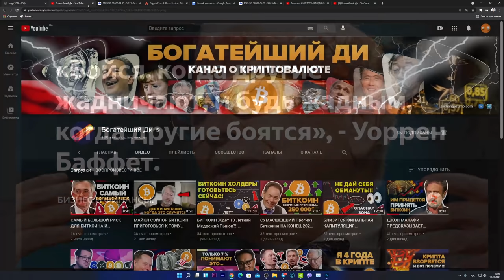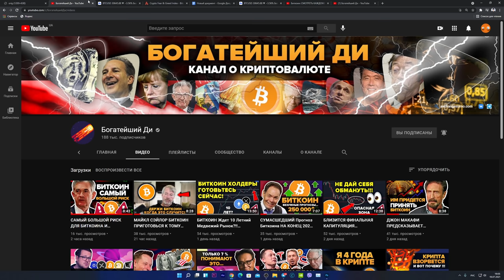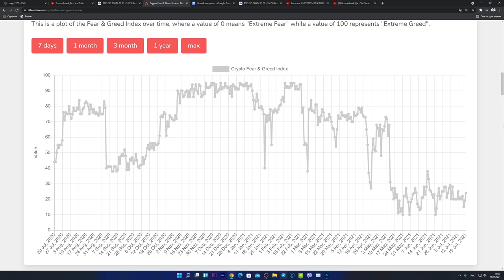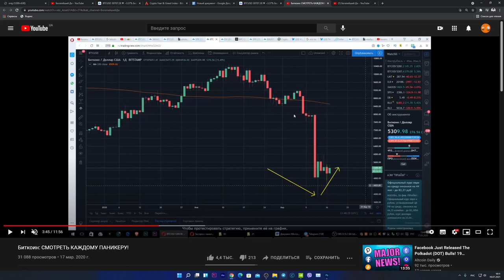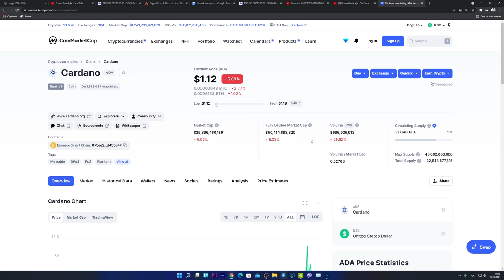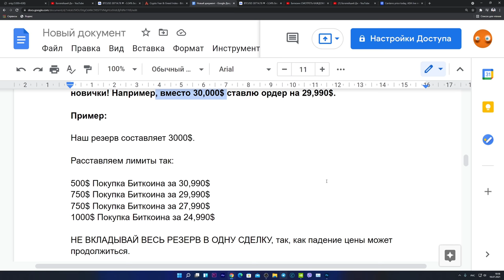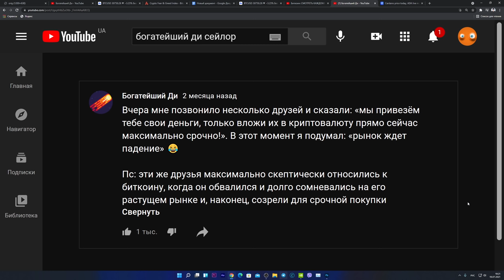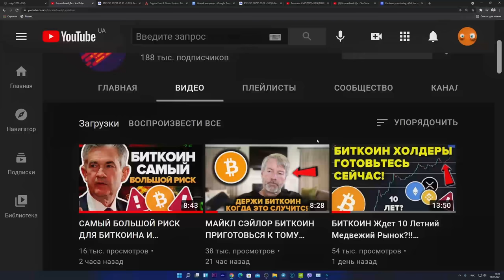ЛУЧШАЯ СТРАТЕГИЯ ДЛЯ ЗАРАБОТКА НА БИТКОИНЕ И КРИПТОВАЛЮТЕ ДЛЯ НОВИЧКА И НЕ ТОЛЬКО! [МИНИМУМ РИСКА]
ЛУЧШАЯ СТРАТЕГИЯ ДЛЯ ЗАРАБОТКА НА БИТКОИНЕ И КРИПТОВАЛЮТЕ!!! [МИНИМУМ РИСКА МАКСИМУМ ПРИБЫЛИ]